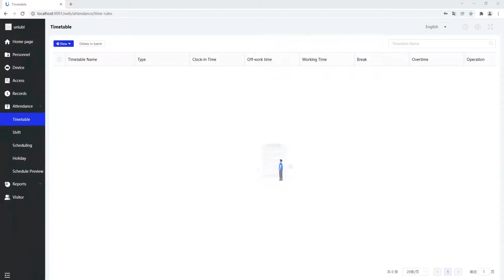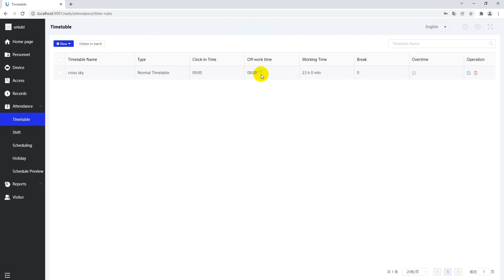Ustar Tutorial - Cross day T&A